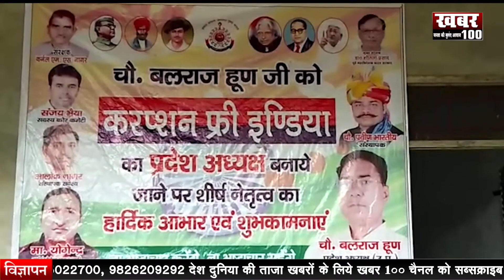कुशीनगर - प्रशासन के नियमों का किया उलंघन, रविवार को निकला मोहर्रम पर जुलुस || BULLETIN NEWS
भोपाल  CM शिवराज सिंह चौहान  ने लिया महत्वपूर्ण फैसला
हापुड़ प्रशासन के नियमों की उड़ाई धज्जियां , करप्शन फ्री इंडिया संगठन ने किया समारोह
उज्जैन   मूलभूत सुविधाओं से दूर है  ग्राम कायथा
खातेगाव  नर्मदा क्षेत्र के कई गांव, बाढ़ से बुरी तरह प्रभावित